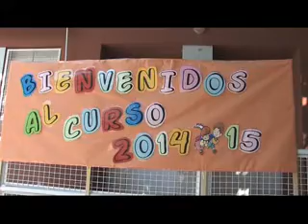Inicio del Curso Escolar 2014-15